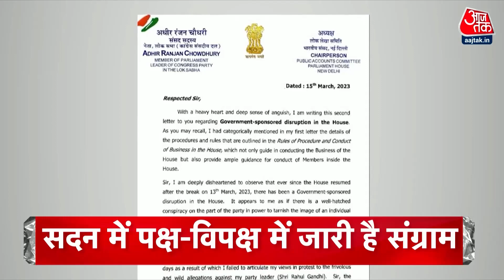Top Headlines of the Day: SihvSena | CM Eknath Shinde | Imran Khan | BJP Vs Congress | Supreme Court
शिवसेना विवाद में तत्कालीन राज्यपाल पर SC ने उठाए सवाल,कहा-सरकार गिराने में राज्यपाल नहीं हो सकते सहयोगी-ये लोकतंत्र की दुखद तस्वीर-सुरक्षा का खतरा नहीं हो सकता विश्वास मत का आधार

SC raised questions on the then Governor in the Shiv Sena dispute, said - Governor cannot be an ally in toppling the government - this is a sad picture of democracy - Security cannot be the basis of trust vote